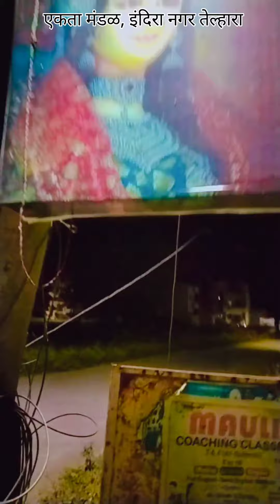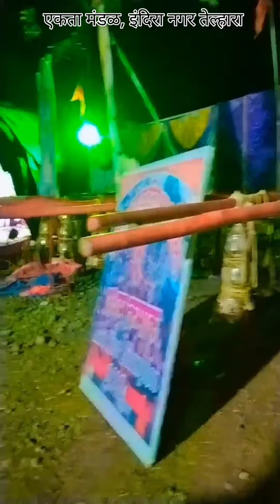एकता नवदुर्गा उत्सव मंडळ इंदिरा नगर तेल्हारा decoration 2023